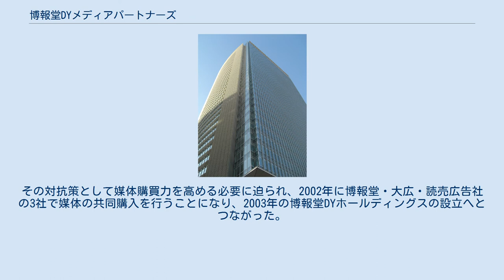博報堂DYメディアパートナーズ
博報堂DYホールディングス 」 博報堂DYメディアパートナーズ 株式会社博報堂DYメディアパートナーズ（はくほうどうディワイメディアパートナーズ）は、日本初の総合メディア事業会社（メディア・エージェンシー）。
 2003年10月に、博報堂、大広、読売広告社のメディア部門を分割移転して設立された（商法上の設立日は同年12月1日）。
博報堂DYグループを構成する3社をつなぐハブ機能を持つ。
 メディア・バイイング業務を請け負う他、映画・アニメーション作品への出資も多数行っていることでも知られる。
博報堂、大広、読売広告社と同様に、持株会社である博報堂DYホールディングスの100%出資の子会社であるが、特に博報堂とは繋がりが強く、新卒社員の合同採用や人材交流、その他社内制度の均一化が2社間で行われている。
 2007年5月1日には東芝から映画の製作・配給、海外映画・海外ドラマの買い付け、アニメーション作品の製作・出資、ビデオ・DVDソフトの制作・発売、権利保有映像作品の放映権販売等を手がける東芝エンタテインメントの全株式を取得し、傘下に収めた。
 2008年3月10日、赤坂サカス内赤坂Bizタワーに本社を移転した。
翌々月、博報堂も同ビルに本社を移転した。
 2018年7月17日、麻雀プロリーグ「Mリーグ」に参加表明。
「赤坂ドリブンズ」をスポンサードする。
 広告主企業が宣伝費の選択と集中を進めた結果、従来各広告代理店に分散して行っていたメディア枠の購買を一社にまとめ、その分コミッション比率の低下を要求するようになった。
こうしたセントラルバイイング方式をとる広告主の増加に伴い、メディアに強い電通への媒体購買一極集中が起こるようになった。
その対抗策として媒体購買力を高める必要に迫られ、2002年に博報堂・大広・読売広告社の3社で媒体の共同購入を行うことになり、2003年の博報堂DYホールディングスの設立へとつながった。
 博報堂DYメディアパートナーズおよび博報堂DYホールディングスが電通本社の向かい側の汐留シティセンターに入居したため、電通を強く刺激したといわれる（朝日新聞報道による）。